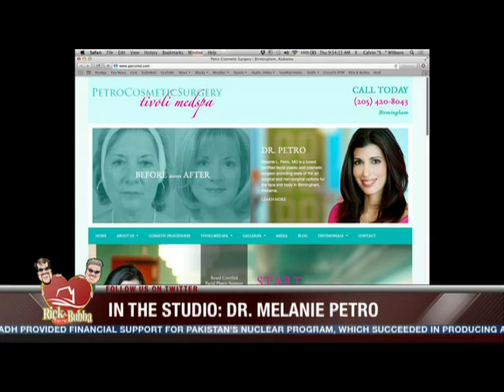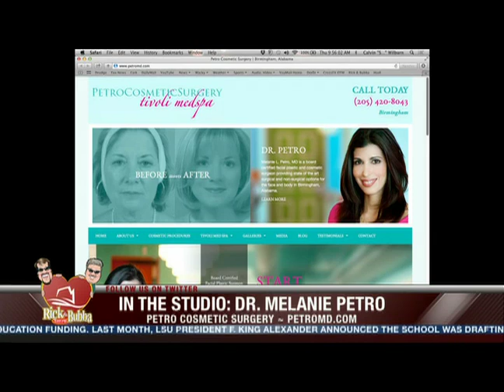Dr. Melanie Petro on The Rick & Bubba Show